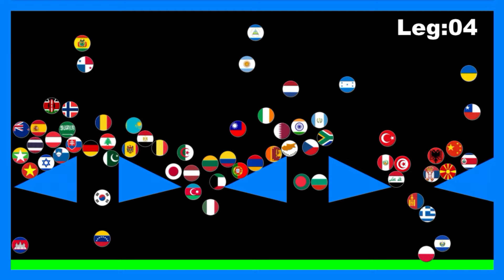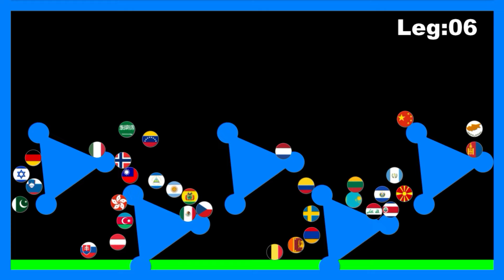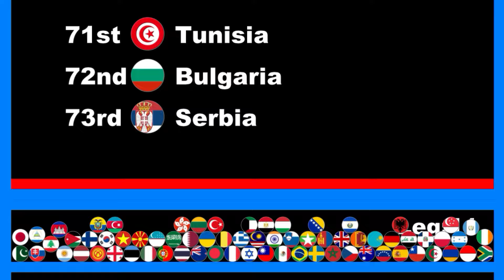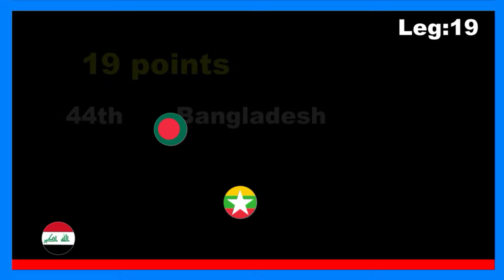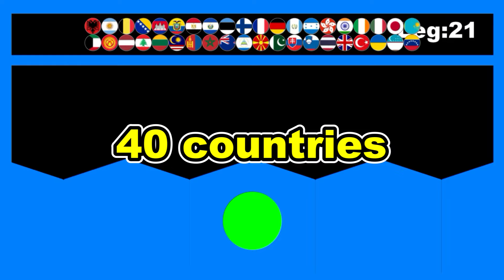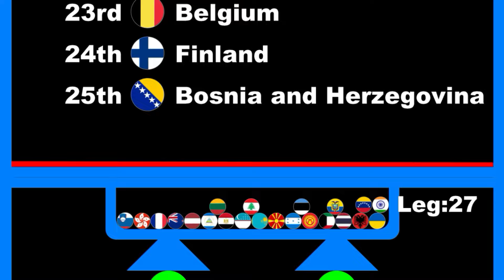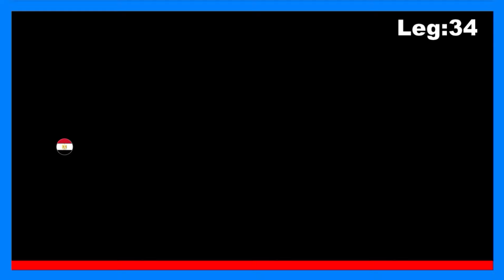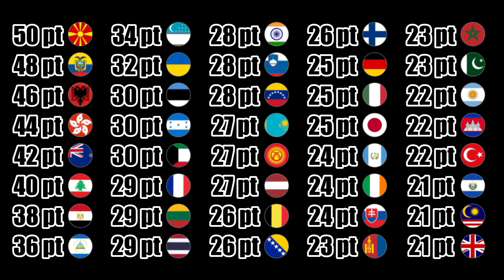[Season3 Day1] 100 countries 39 stages marble point race | Marble Factory 2nd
[point]
1st - 50pts
2nd - 48pts
3rd - 46pts
4th - 44pts
5th - 42pts
6th - 40pts
7th - 38pts
8th - 36pts
9th - 34pts
10th - 32pts
11th ~ 13th - 30pts
14th ~ 16th - 29pts
17th ~ 19th - 28pts
20th ~ 22th - 27pts
23th ~ 25th - 26pts
26th ~ 28th - 25pts
29th ~ 31th - 24pts
32th ~ 34th - 23pts
35th ~ 37th - 22pts
38th ~ 40th - 21pts
41th ~ 43th - 20pts
44th ~ 46th - 19pts
47th ~ 49th - 18pts
50th ~ 52th - 17pts
53th ~ 55th - 16pts
56th ~ 58th - 15pts
59th ~ 61th - 14pts
62th ~ 64th - 13pts
65th ~ 67th - 12pts
68th ~ 70th - 11pts
71th ~ 73th - 10pts
74th ~ 76th - 9pts
77th ~ 79th - 8pts
80th ~ 82th - 7pts
83th ~ 85th - 6pts
86th ~ 88th - 5pts
89th ~ 91th - 4pts
92th~94th  -3pts
95th~97th - 2pts
98th~100th - 1pt

[Music]
1 : Voyage by Spiky Candy

3 : Elektronomia & RUD - Rollercoaster [NCS10 Release]